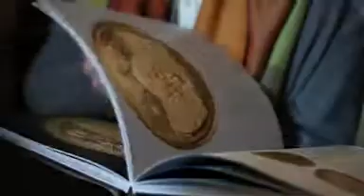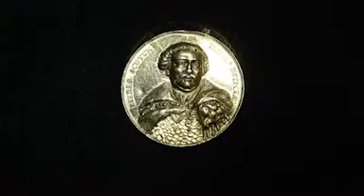Europejskie Centrum Numizmatyki Polskiej -- konferencja prasowa (19.04.2012)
19 kwietnia 2012 roku, w Pałacyku Czapskich przy ulicy Piłsudskiego 12, odbyło się spotkanie podczas którego zaprezentowaliśmy obecny stan inwestycji. Zaproszeni goście mogli się zapoznać z efektami pierwszego etapu remontu tego budynku - Mateusz Woźniak, Koordynator Projektu ECNP zaprezentował wyremontowany Gabinet Numizmatyczny i oprowadził gości po wyremontowanej części Pałacyku Czapskich.

Następnie w Pałacu Biskupa Erazma Ciołka -- Oddziale Muzeum Narodowego w Krakowie przy ulicy Kanoniczej 17, miejscu gdzie jest prezentowana wystawa Rarytasy Numizmatyczne ze zbiorów Muzeum Narodowego w Krakowie odbyła się konferencja prasowa, podczas której:
• Podsumowany został pierwszy etap prac związanych z Projektem Europejskie Centrum Numizmatyki Polskiej w Muzeum Narodowym w Krakowie
• Przypomniana została historia Muzeum im. Emeryka Hutten-Czapskiego oraz zostało zapowiedziane otwarcie tego Muzeum w 2013 roku
• Zaprezentowany został album 100 rarytasów numizmatycznych w Muzeum Narodowym w Krakowie
• Zapowiedziana została realizacja nowego Projektu Muzeum pod nazwą Budowa Pawilonu Józefa Czapskiego w Muzeum Narodowym w Krakowie
• Zaprezentowana została wystawa Rarytasy numizmatyczne ze zbiorów Muzeum Narodowego w Krakowie
Podczas konferencji został wyemitowany materiał filmowy prezentujący postęp prac remontowych w Projekcie ECNP.

W konferencji udział wzięli:
Dyrektor Muzeum Narodowego w Krakowie Zofia Gołubiew
Wicedyrektor ds. Naukowych i Zbiorów Marek Świca
Dyrektor Oddziału Okręgowego w Krakowie Narodowego Banku Polskiego dr hab. Wiesław Gumuła
Kurator wystawy Jarosław Bodzek
Koordynator Projektu Europejskie Centrum Numizmatyki Polskiej Mateusz Woźniak
Koordynator Projektu Budowa Pawilonu Józefa Czapskiego w Muzeum Narodowym
w Krakowie Olga Jaros

Wernisaż wystawy Rarytasy Numizmatyczne... odbył się tego samego dnia o godzinie 18.00 w Pałacu Biskupa Erazma Ciołka.
19 kwietnia 2012 roku Muzeum Narodowe w Krakowie otworzyło wystawę Rarytasy numizmatyczne ze zbiorów Muzeum Narodowego w Krakowie, która przypomina o kolekcji Gabinetu Numizmatycznego, przez lata dostępnego wyłącznie dla badaczy-specjalistów. Gabinet mieści się w Muzeum im. Emeryka Hutten-Czapskiego, gdzie od 2009 roku jest realizowany Projekt Europejskie Centrum Numizmatyki Polskiej w Muzeum Narodowym w Krakowie. Wystawa Rarytasy numizmatyczne... stanowi zapowiedź otwarcia w 2013 roku nowej stałej ekspozycji w Muzeum im. Emeryka Hutten-Czapskiego.
Wystawa jest prezentowana w Pałacu Biskupa Erazma Ciołka -- Oddziale Muzeum Narodowego w Krakowie, ul. Kanonicza 17 i można ją zwiedzać do 22 lipca 2012 roku.

Wystawie towarzyszy album 100 rarytasów numizmatycznych w Muzeum Narodowym w Krakowie, który ukazuje w atrakcyjnej szacie graficznej najcenniejsze polskie i związane z Polską monety, medale i pieniądze papierowe należące do liczącej ponad 100 tysięcy obiektów kolekcji Gabinetu Numizmatycznego Muzeum Narodowego w Krakowie.

Wystawie towarzyszą także wykłady w ramach Projektu Europejskie Centrum Numizmatyki Polskiej w Muzeum Narodowym w Krakowie. Wykłady rozpoczynają kolejną edycję cyklu Numizmatyka, czyli co? Wykładom towarzyszą pokazy oryginalnych obiektów z kolekcji Gabinetu Numizmatycznego Muzeum Narodowego w Krakowie.
Terminy wykładów: 25.04, 30.05, 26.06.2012.